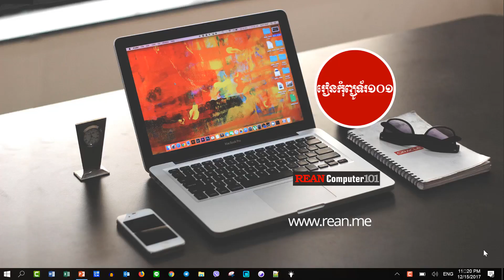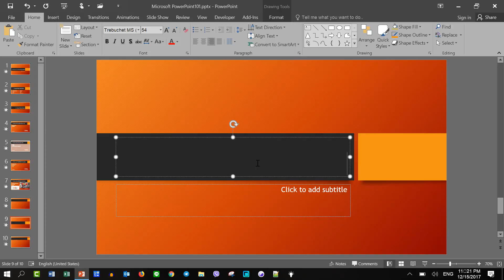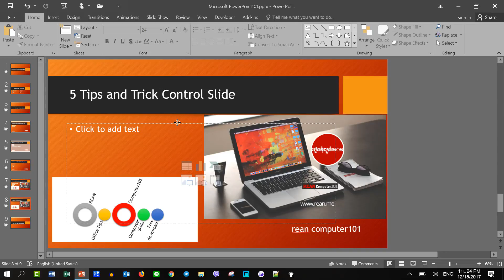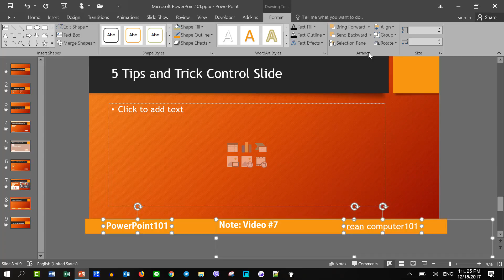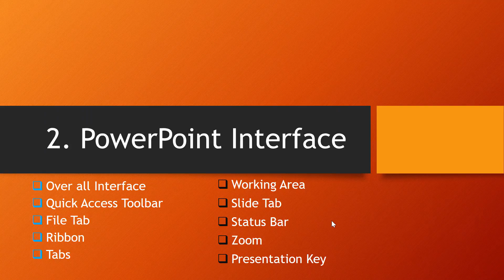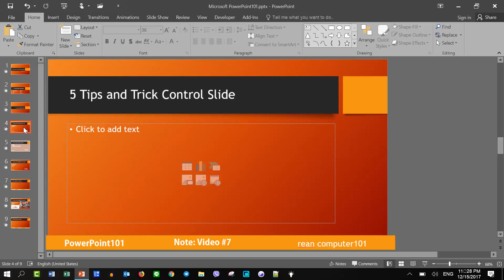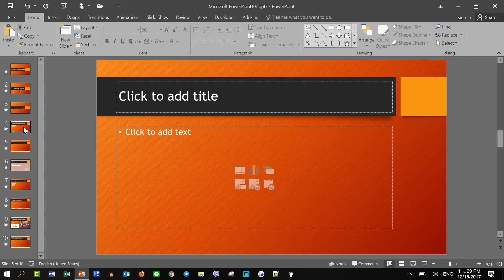PowerPoint 08 - គន្លឹះទាំង៥ គ្រប់គ្រងស្លាយក្នុង PowerPoint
ក្នុងវីដេអូនេះបង្ហាញពី​គន្លឹះទាំង៥ គ្រប់គ្រងស្លាយក្នុង PowerPoint